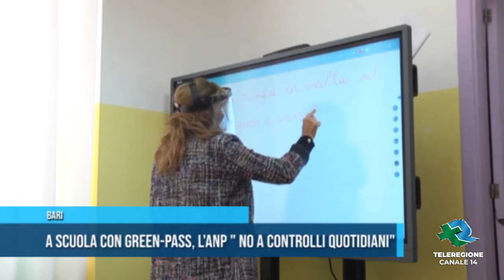BARI A SCUOLA CON GREEN PASS, L'ANP NO A CONTROLLI QUOTIDIANI tg teleregione 31 08 201